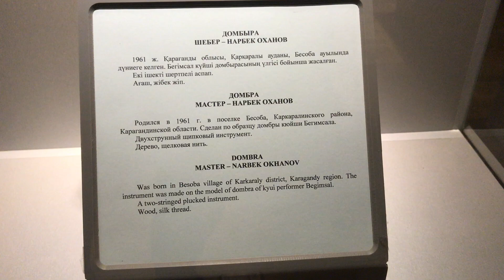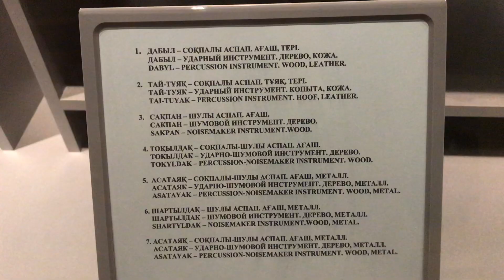Kazakh musical instruments in Almaty museum-8